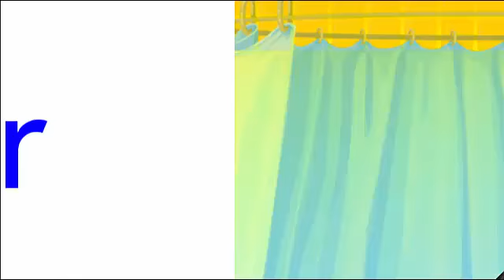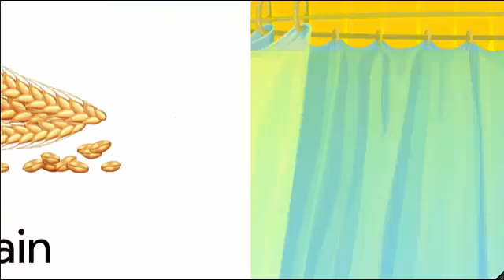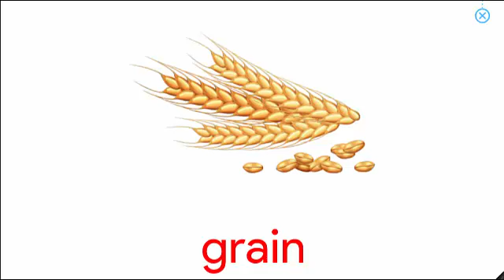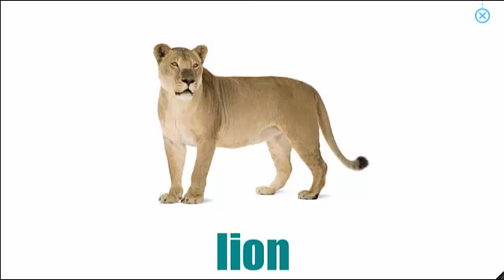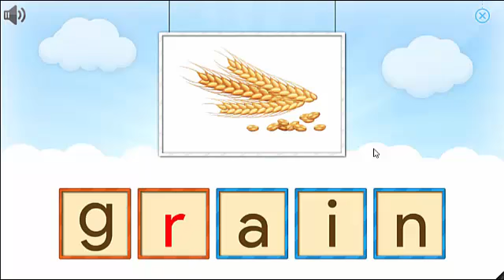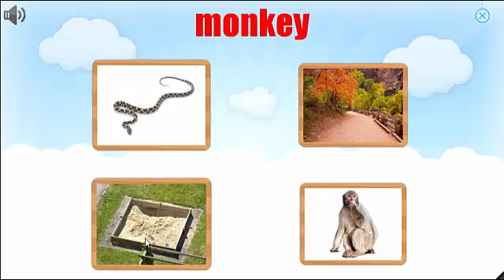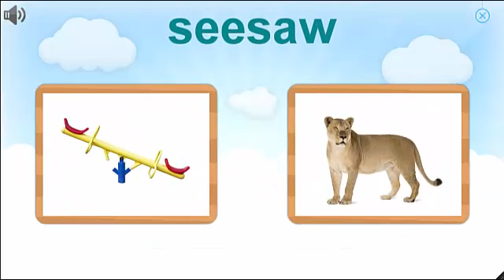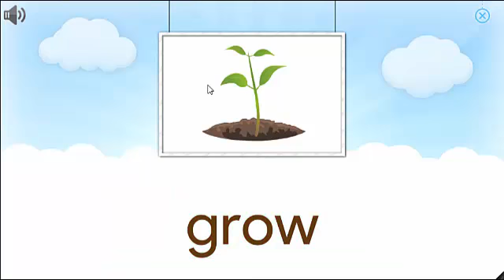Learning Wild Animals Names and Sounds for kids in English | Funny Lion Elephant Africa Zoo animals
WELCOME to the Learning English for Kid Channel !